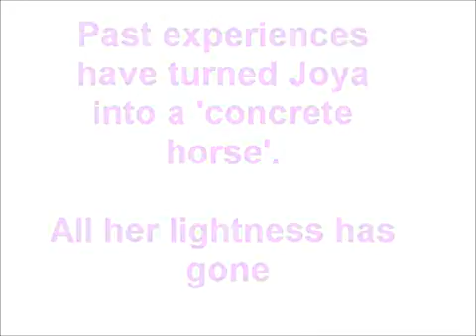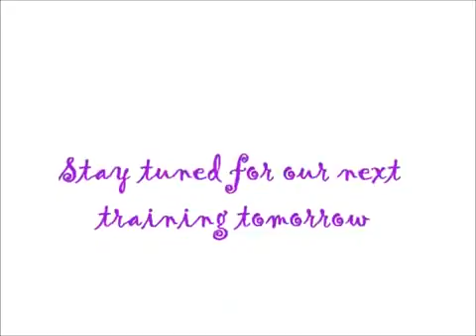Joya training 2 'micro shaping towards lighter shoulders'